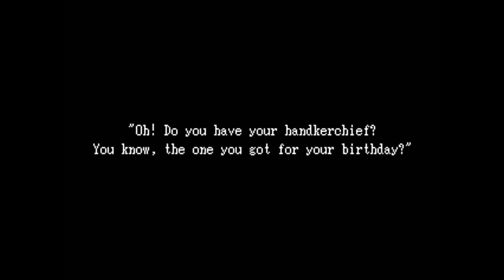Let's Play Ib - Part 1 - ANGLER FISH!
Fucking love angler fish.